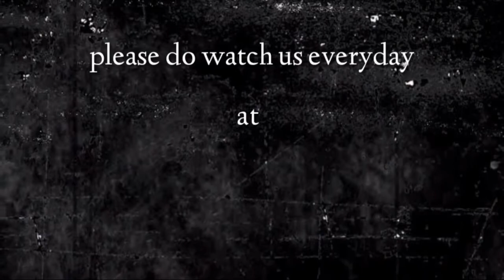"దేవుని శాపము" 88th episode of (ఇది మీకు తెలుసా ?) By pastor G.vara lakshmi prasad